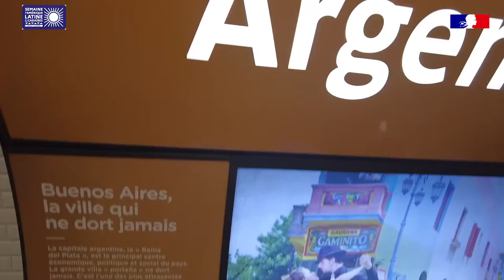SALC 2022 - Tango en en súbte de París - Argentina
¡La estación Argentine también se suma a la 9.ª Semana de América Latina y el Caribe! Este 7 de junio, la Embajada de la República Argentina en Francia y la RATP se asociaron para ofrecer a los usuarios del metro parisino una actividad musical centrada en el tango argentino.